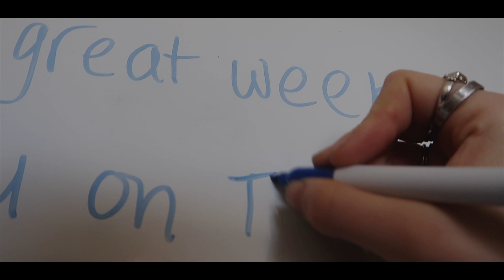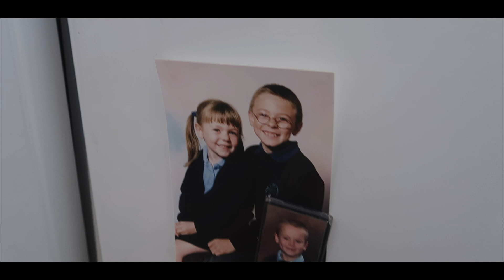Going home!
I went back to the Midlands for the first time since Christmas!